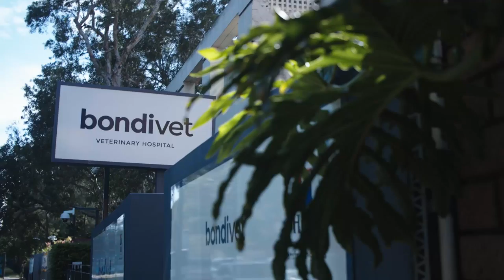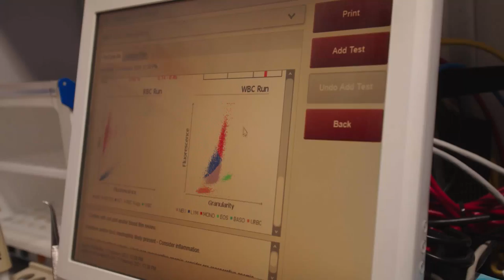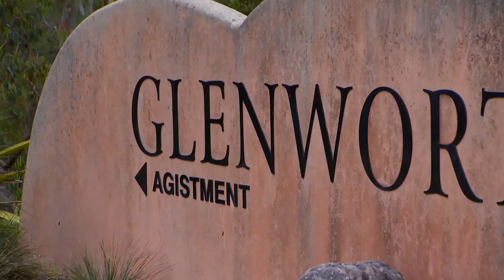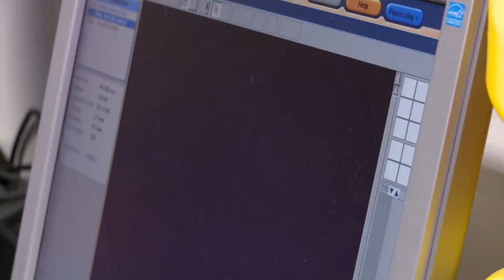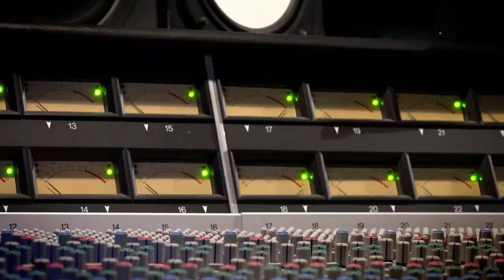Dr Kate Adams Can't Help 17 Year Old Dog And Makes A Tough Decision | Full Episode | E27 | Bondi Vet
In an emotional episode of highs and lows, Chris' desperate search for a foster Mum for an orphaned foal;  Kate confronts a shockingly sick dog and can Lisa help an injured Great Dane walk again?